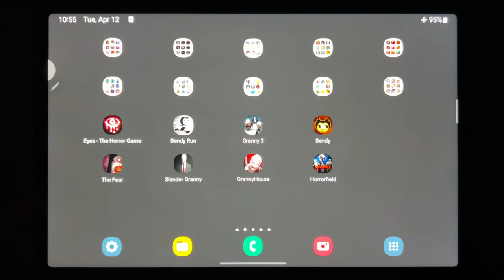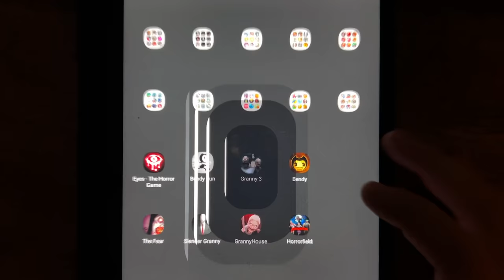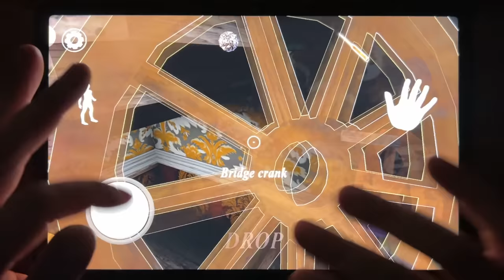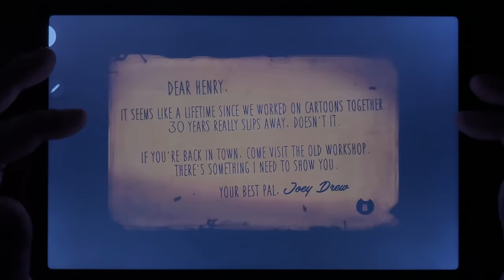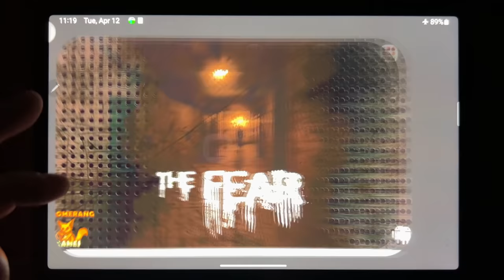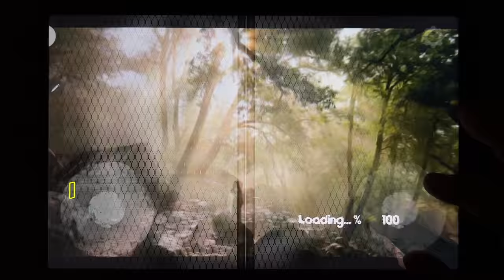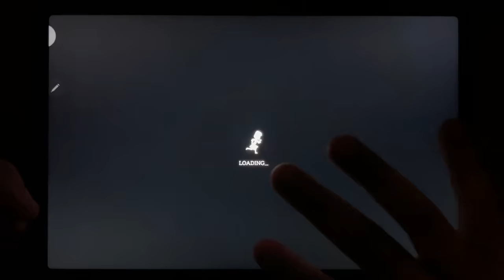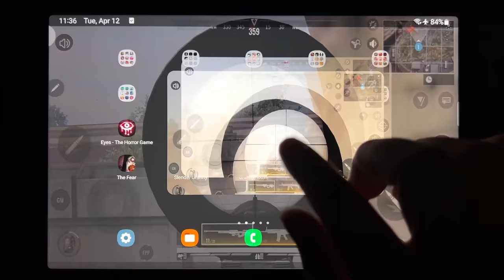Eyes - The Horror Game, Bendy Run, Granny 3, Bendy Chapter 1, The Fear, Slender Granny....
Eyes - The Horror Game, Bendy Run, Granny 3, Bendy Chapter 1, The Fear, Slender Granny, Granny House, Horrorfiled